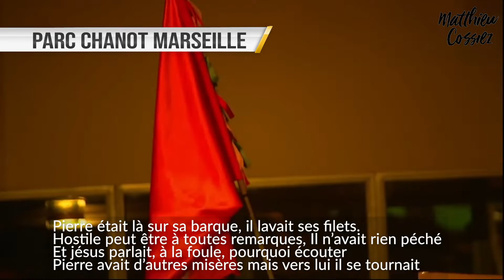Embarqué, MEJ, Au Large avec Ignace, Matthieu Cossiez, Timothée David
"Embarqué', composé par Timothée David pour le MEJ, interprété par Matthieu Cossiez et 8 000 personnes au parc Chanot à Marseille, au rassemblement de la famille ignatienne (toussaint 21 - Au large avec Ignace)

1. Pierre était là sur sa barque, il lavait ses filets.
Hostile peut être à toutes remarques, Il n’avait rien péché Em (C) D Em
Et jésus parlait, à la foule, pourquoi écouter  Am D G D/F# Em
Pierre avait d’autres misères mais vers lui il se tournait  C B

Il lui dit : avance, lâche tes filets,    E C#m
Il lui dit fais-moi confiance, je suis à tes côté A2 B4
Il lui dit Espérance, toujours continuer  E C#m
C’est à toi que je pense, je t’ai appelé   A B E

2. Et moi qui mène ma barque dans ce monde emmêlé   Em (C) D Em
Son bruit sa foule ses remarques, Qui parfois viennent m’irriter   Em (C) D Em
Si jamais Dieu parlait        Am D
Ses paroles pourraient-elles m’aider     G D/F# Em
Moi j’ai d’autres galères, Mais vers moi il se tournait   C B

Il me dit : avance, lâche tes filets,     E C#m
Il me dit fais-toi confiance, je suis à tes côté  A2 B4
Il me dit Espérance, toujours continuer   E C#m

Pont : avance, avance, lâche tes filets      Em C D Em

3. Il est présent sur ma barque-- étrange à croire mais je sais.
Je sais qu’entre les remarques, ce monde est fait d’amitié Em (C) D Em
Jamais isolé          Am D
Autour de moi-il suffit de regarder     G D/F# Em
   Il fait de nous des frères et nous appelle à aimer.    C B

Il nous dit avance, lâchez vos filets,     E C#m
Il nous dit Faites-moi confiance, je suis à vos côtés A2 B4
Il nous dit Espérance, toujours continuer   E C#m
c’est à vous que je pense, je vous ai appelé.   A B E

Avance, lâchez vos filets,      E C#m
Faites-vous confiance, je suis à vos côtés   A2 B4
Espérance, toujours continuer     E C#m